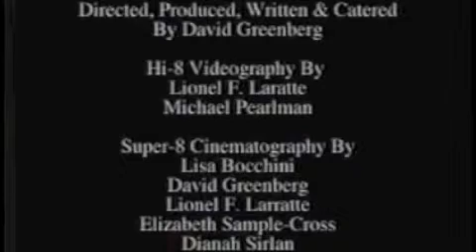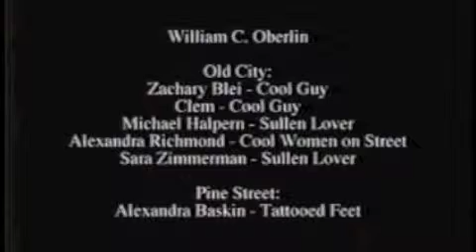The True Meaning Of Cool - Part 2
Part 2 of my early '90's documentary about being cool -- or is it? Yes, I really got an award from the American Film Institute for this film.